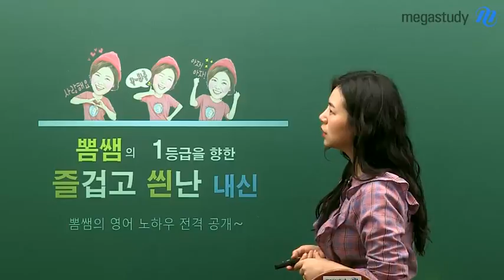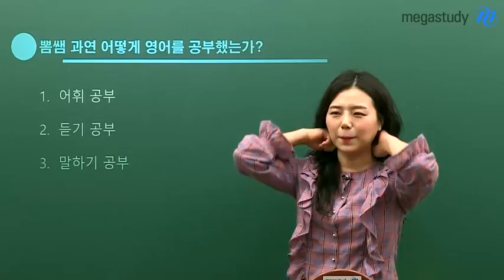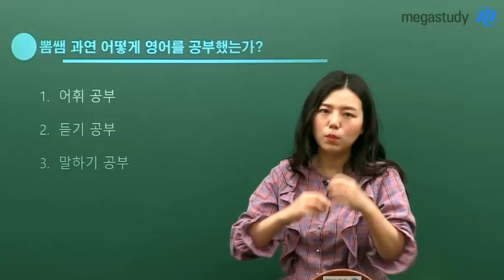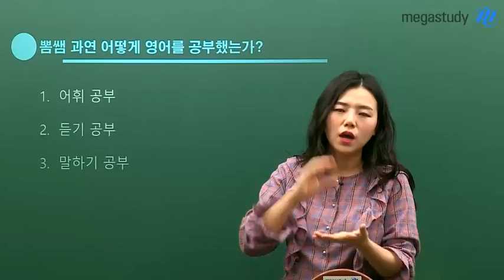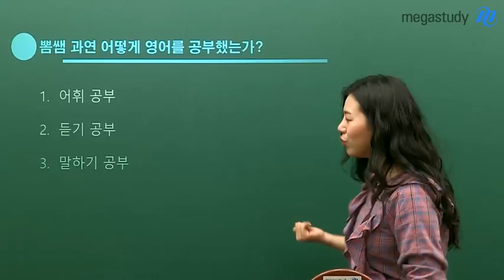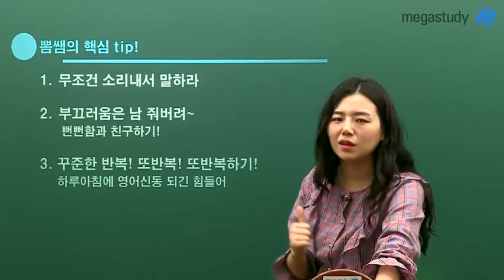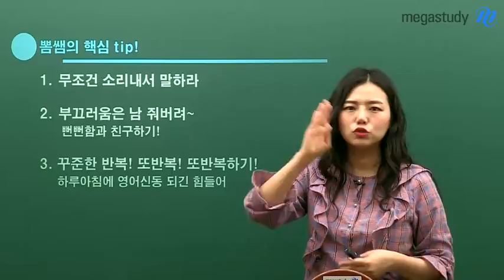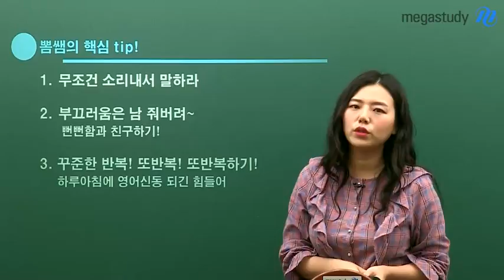[메가스터디] 영어 김보미쌤 - 영어공부 노하우(feat. 말하기&듣기)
예비고1 여러분의 영어 1등급을 위해,
우리의 뽐쌤이 나섰다!

선생님께서 실제로 하셨던 영어 공부 비법이 대방출! 된다고 하니
모두들 Listen carefully~
(어머 이건 나만 알아야해~)